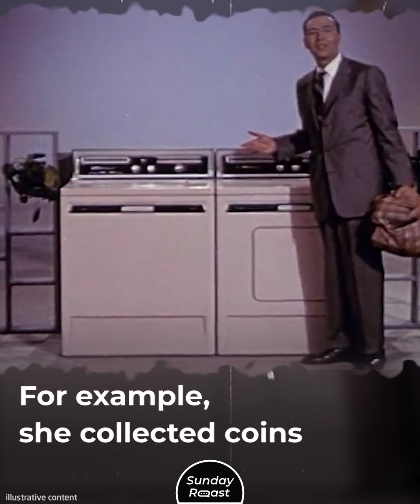Donald Trump’s Mother Was His Complete Opposite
Donald Trump’s mom was a poor immigrant from Scotland.